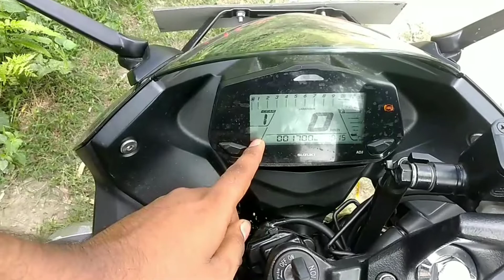Gixxer sf6 New model Gixxer milga Gixxer sf6 price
Gixxer bike
Black Gixxer sf6
Gixxer Kitna ka aya h